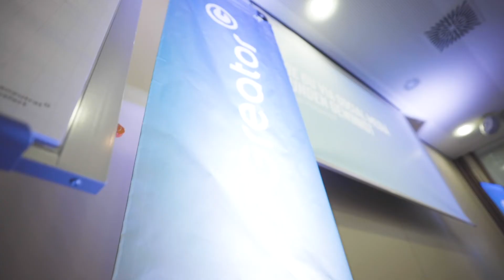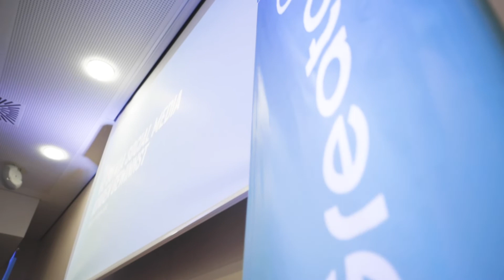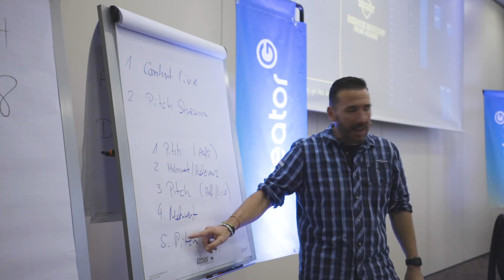Greator Köln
22mm Objektiv für EOS M50

Freunde, hier geht es zu meinem Instagram Account